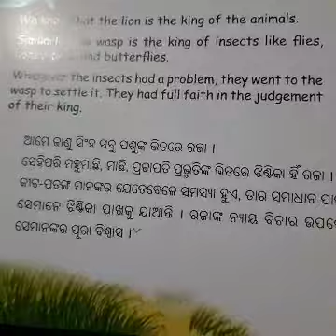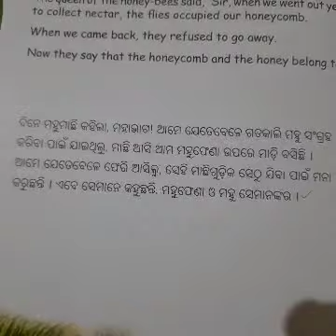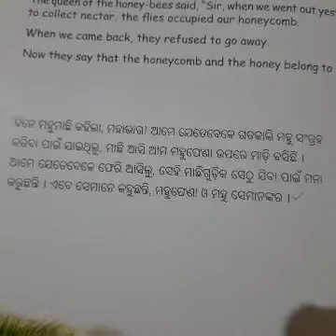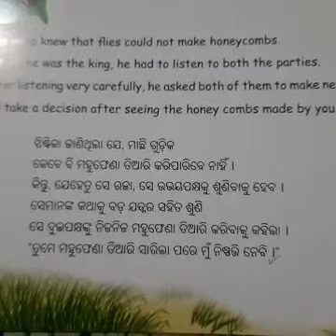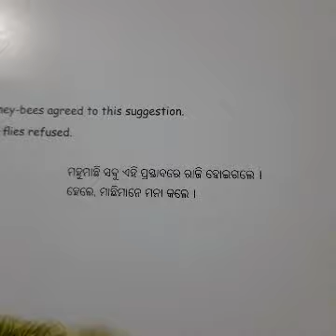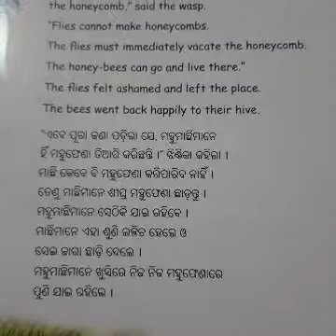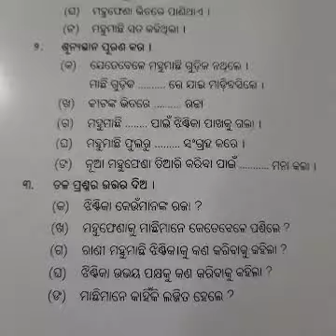ନ୍ୟାୟ ବିଚାର ରେ ସତ୍ୟ ର ଜୟ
ପାପ  ଧନ  ପ୍ରାୟଶ୍ଚିତ  ରେ  ଯାଏ   ( lll got  ill spent. )